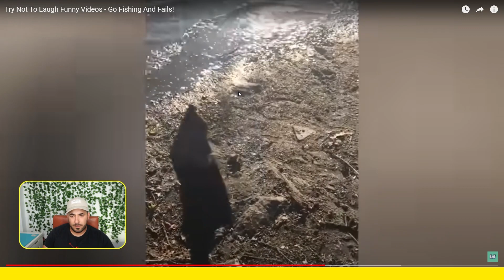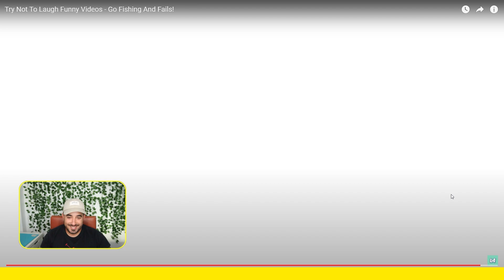Reaccionando a Videos Graciosos de Pesca 🎣😂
¡Bienvenidos a mi canal de pesca! En el video de hoy vamos a reaccionar a videos graciosos de pesca.